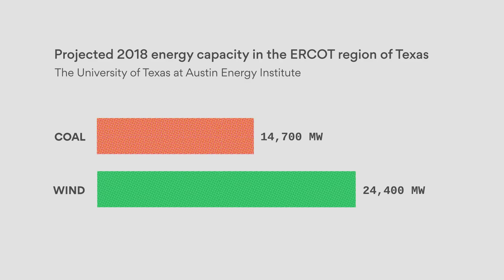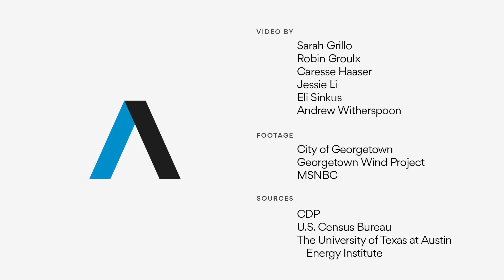A Trump-supporting Texas city runs on 100% renewable energy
In Texas — the heart of Trump country — the city of Georgetown runs on 100% renewable energy. Republican Mayor Dale Ross told Axios that the decision was “a no-brainer economically.”